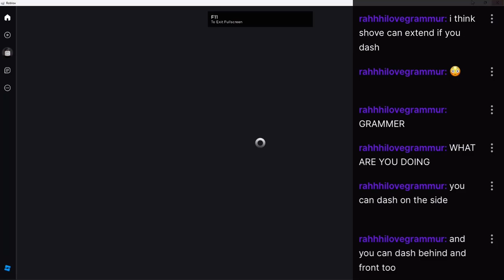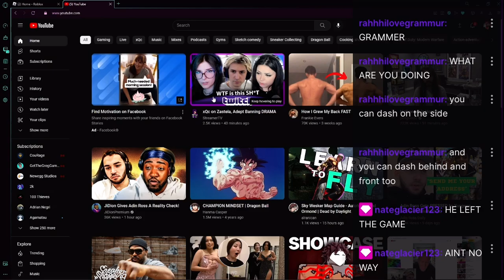I folded this popular YouTuber a second time…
Sorry Grammer I’m done bro